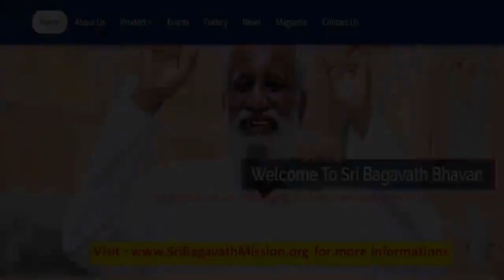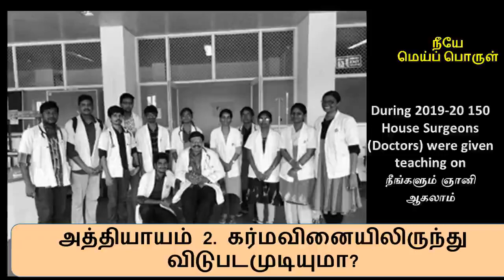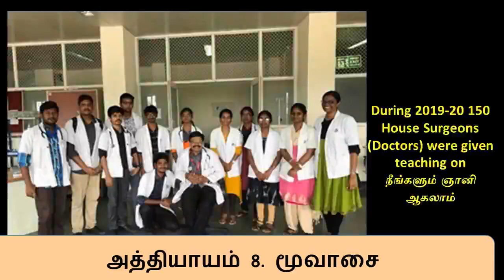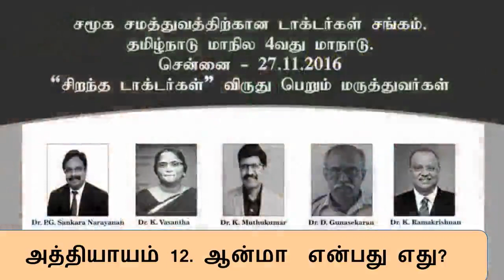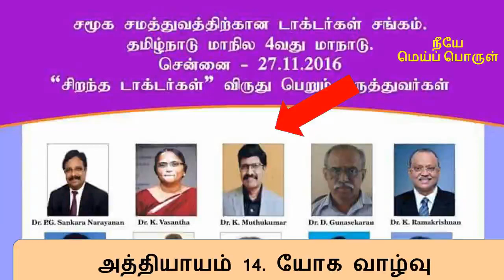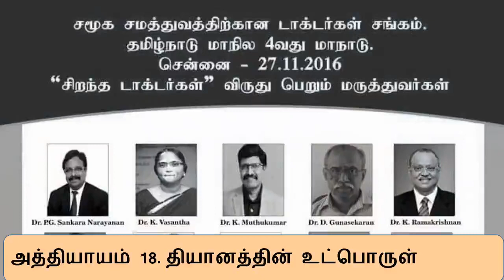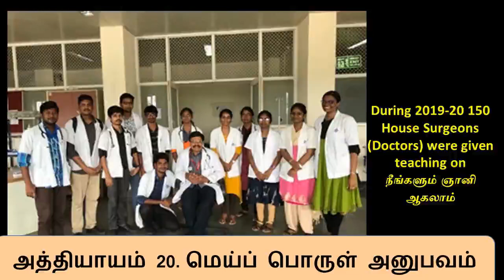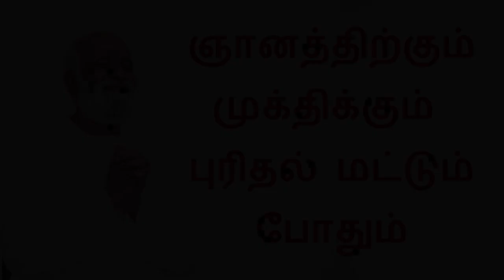21.ஸ்ரீ பகவத்தின் நீயே மெய்ப் பொருள் நூல் - 1 முதல் 20 வது அத்தியாயம் வரை முழுவதும் ஒன்றாக உள்ளது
Sri பகவத் ஐயா Introduction Whatsapp குழுவில் இணைய வாழும் ஞானி ஸ்ரீ பகவத் அய்யாவின் ஒரு சிறந்த நூலான "நீயே மெய்ப் பொருள்" , 20 அத்தியாங்கள் கொண்டது.  இங்கே Dr முத்துக்குமார் அந்நூலை நம்மிடம் ஆய்ந்து பகிர்ந்து கொள்கிறார்.